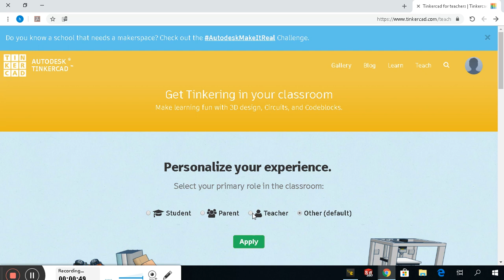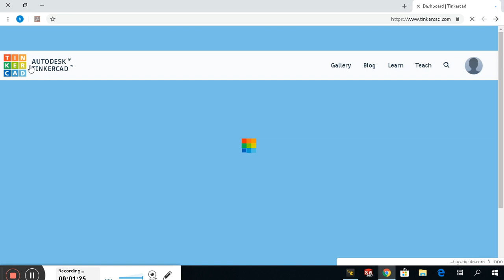מורה - tinkercad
לאחר שהמדריך פתח לעצמו משתמש, כעת הוא צריך להגדיר עצמו
כמורה. נלחץ על tech ולאחר מכאן נבחר teacher. עכשיו נוכל להפיק
קוד אותו התלמיד יזין במשתמש שלו וכך נוכל לראות את העבודות שלו.